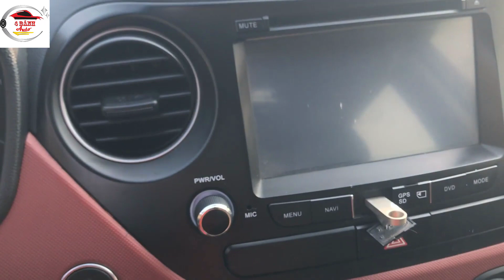Xế Hộp HUYNDAI Nhập Khẩu 2016 Đăng Kí 2017 Xe Như Mới Cực Chất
Huyndai i10 nhập khẩu Ấn Độ xe cực chất màu đỏ anh chị có thể chọn theo phong thủy cũng tốt không phong thủy cũng tốt mỗi một người ở một góc nhìn khác nhau quan điểm khác nhau Nếu lựa chọn phong thủy thì  đây cũng là một điều vô cùng tuyệt vời nhưng  tuyệt vời hơn là những người không cần phong thủy nhưng có cá tính mạnh mẽ quyết tâm thì đây là giải pháp  i10 2016 xe rất cứng anh chi nhanh ibox để tham khảo nhé
Bí Quyết Sở Hữu Ngay Dòng Xe RẺ - ĐẸP - BỀN Bị Săn Lùng Ráo Riết
200 Triệu Có Ngay Xế Hộp Toyota 7 Chỗ Chất Lượng Mạnh Ô Tô

1. Mạnh Ô Tô Con
2. Mạnh Ô Tô TẢI
4. Shop Mạnh Ô Tô: SHOP Mạnh Ô Tô